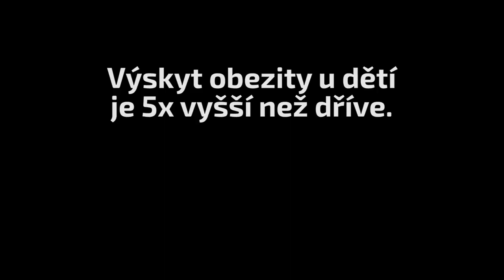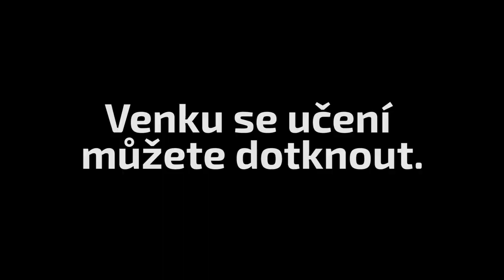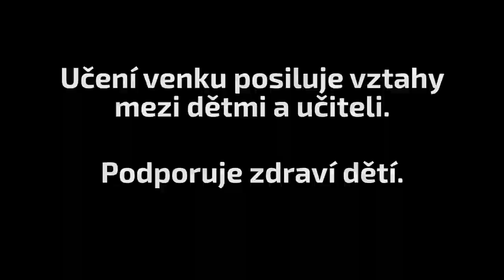Učíme se venku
Spojujeme učitele, rodiče i odborníky. Chceme, aby se každé dítě v ČR zdravě rozvíjelo díky tomu, že si hraje a že se učí v podnětném prostředí venku,

Část záběrů v klipu není ode mne (myslím, že je díky kvalitě poznat, které části jsem nenatáčela já, zadavatel však vyžadoval ony záběry použít.)